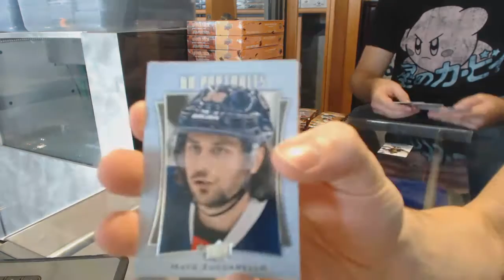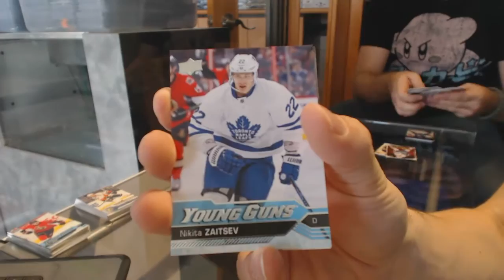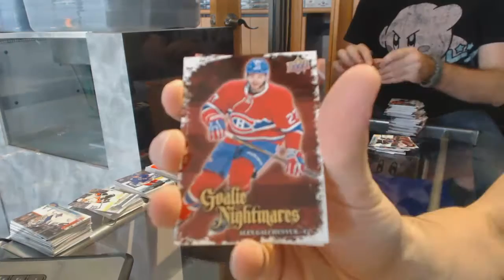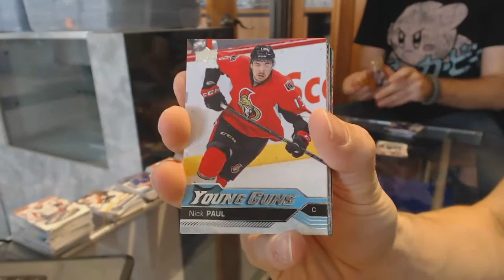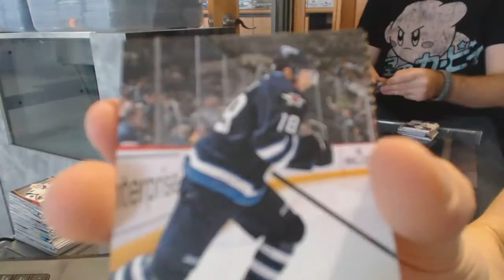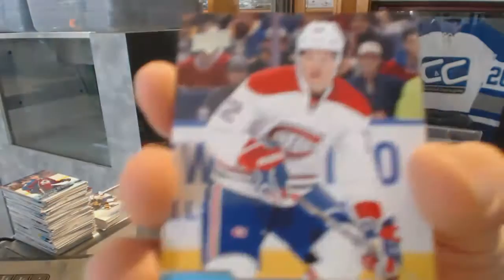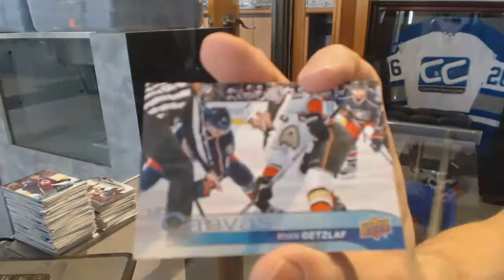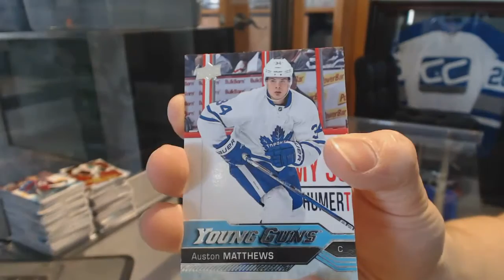16-17 UD Series 1 Hockey 12 Box Case Break - C&C GB #6586